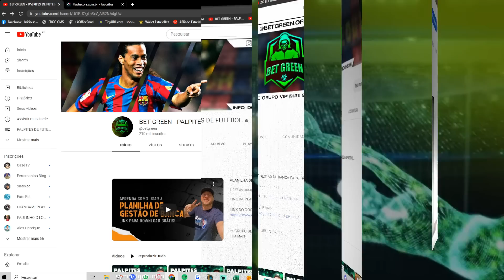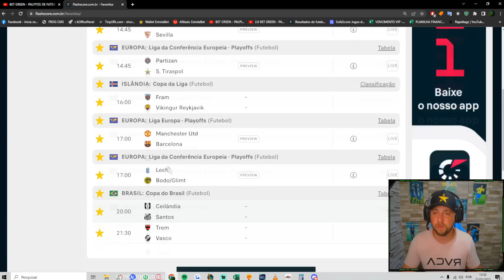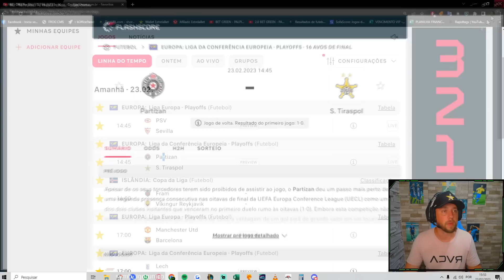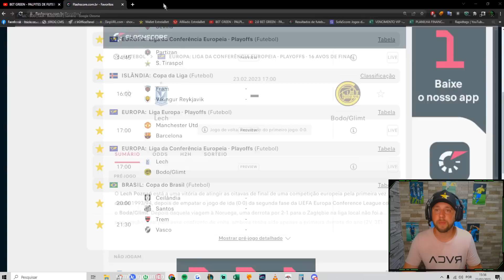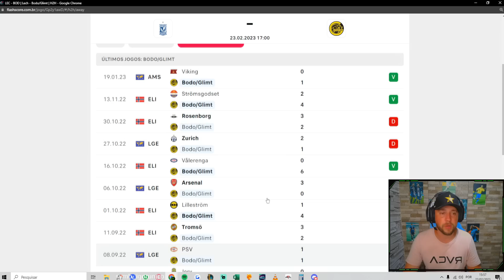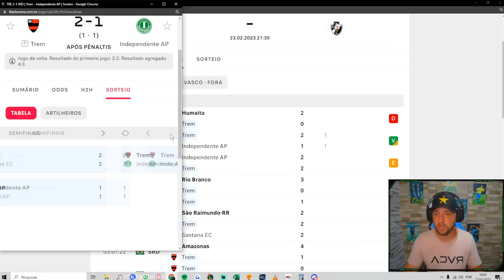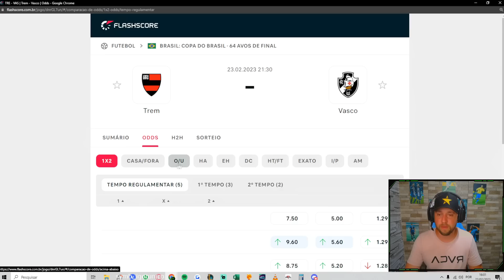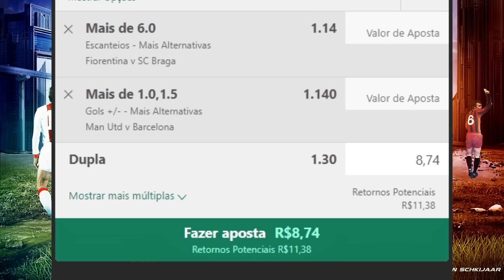PALPITES DE FUTEBOL PARA O DIA 23 02 2023 + BILHETE PRONTO | BET GREEN 🍀